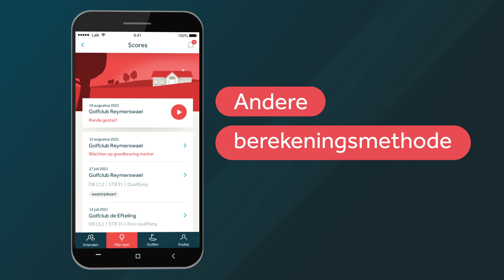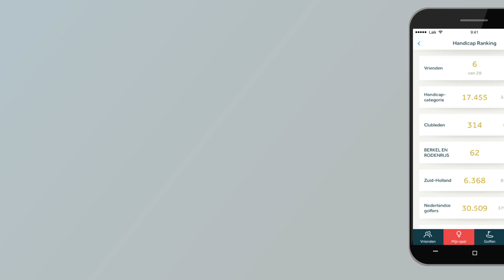Hoe werkt het Wereld Handicap Systeem?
Op 1 maart 2021 krijgen we een nieuw handicapsysteem, het Wereld Handicap Systeem. Bekijk de video. Ga voor meer informatie naar